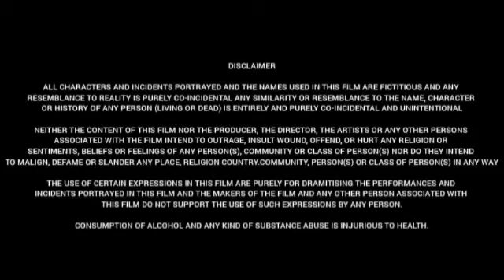Bheeshma (2020) || Nithiin || Rashmika Mandanna || Venky Kudumula || Full Movie Facts&Review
Watch this video to get Interesting facts, Deep story Analysis & Explanation with detailed review of 2020 Indian Telugu-language romantic comedy film directed by Venky Kudumula.

Cast:

Nithiin as Bheeshma "Bheeshma Jr." Prasad. Rashmika Mandanna as Chaitra, Bheeshma Jr's love interest. Anant Nag as Bheeshma Sr., CEO of Bheeshma Organics. Jisshu Sengupta as Raghavan, a scientist and CEO of Field science (Voice dubbed by Hemachandra). Vennela Kishore as Parimal, Bheeshma Prasad's friend turned arch-enemy. Sampath Raj as Deva, Chaitra's father and Assistant Commissioner of Police.Ajay as Ajay Varma, Agricultural Minister and Sarah's boyfriend.

We respect the intellectual property rights of all content creators.

[Weekend Movies@WM]